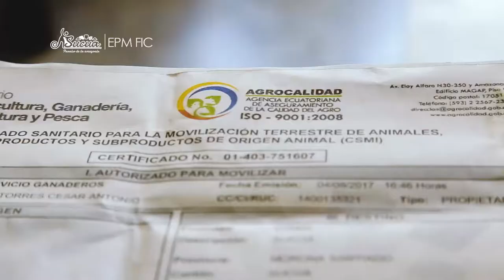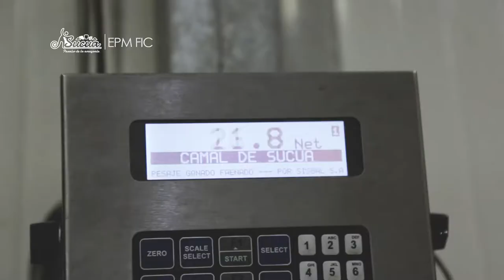Video Institucional del Centro de Faenamiento del Canton Sucúa.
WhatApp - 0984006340